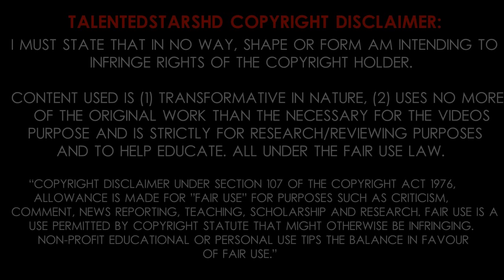SAIDO BERAHINO | Skills, Assists and Goals | West Brom Albion | 2013/2014 (HD)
Saido Berahino currently plays for West Brom Albion and England U-21. He has got interest from big clubs all over the premier league. He is only 21 years of ae has a lot of potential.